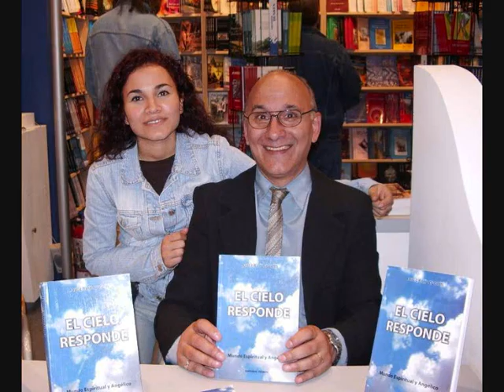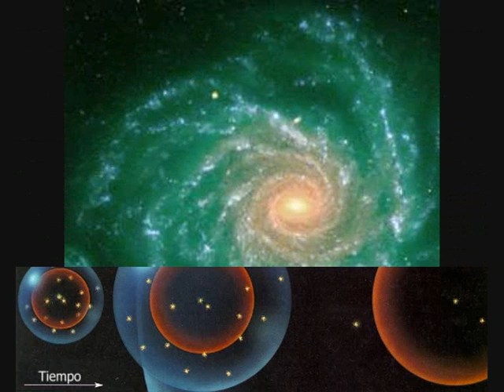Rap del grupo elron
pequeño homenaje al grupo elron y a sus fundadores